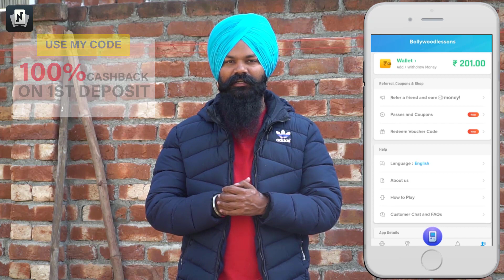2 Saal ho gye viah nu II Being Sikh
Use Code - NOSTRA500  to get Rs 500 Sign up Bonus only for my Users

Code - NOSTRA500  केवल मेरे Code उपयोगकर्ताओं के लिए  RS 500 रुपए का बोनस तथा

Pati patni di Nokjhok and very beautiful message.